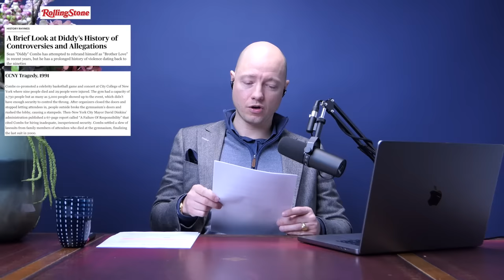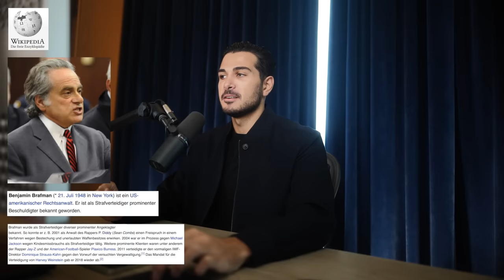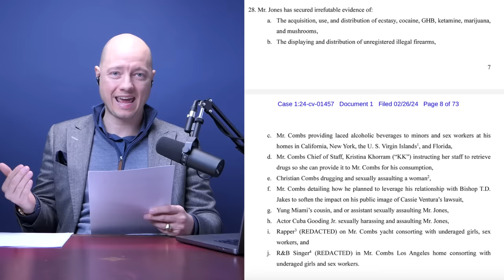Ist Rapper Diddy der Epstein der Musikbranche? - Hoss und Hopf #154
In der heutigen Episode sprechen Philip Hopf und Kiarash Hossainpour über die neue Anklage und Gerichtsdokumente gegen Rapper Diddy.